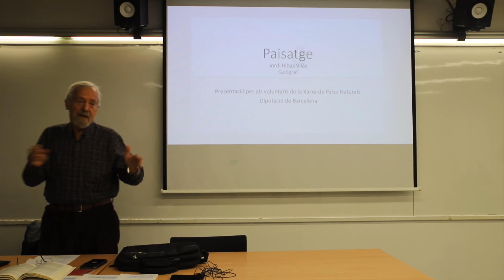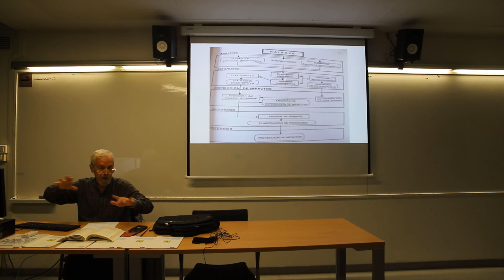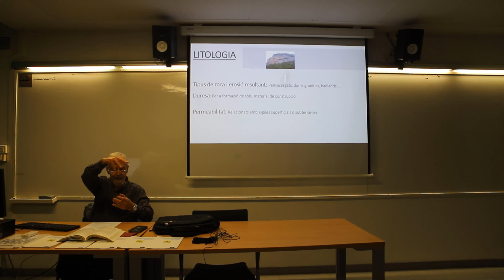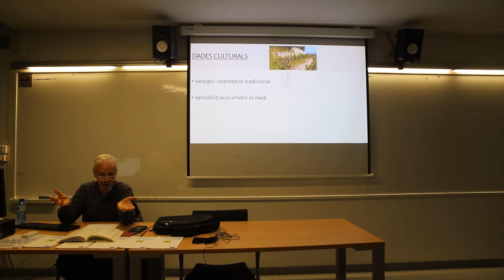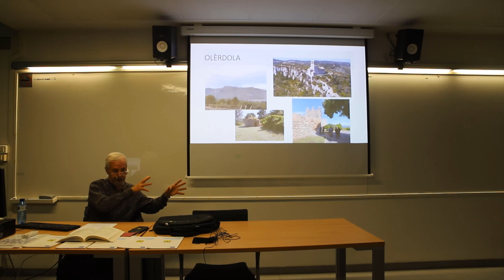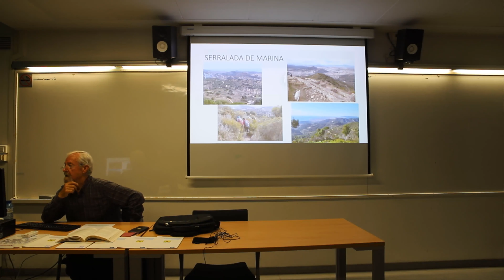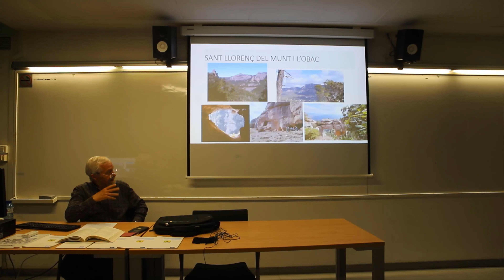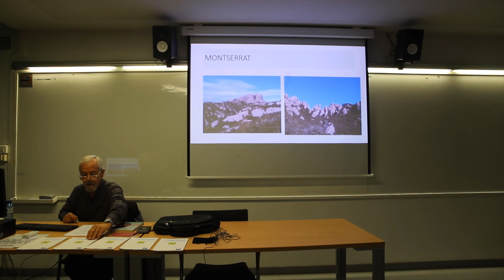Xerrada de Jordi Ribas al Cercle de Voluntaris dins el seminari “El paisatge: natura i cultura”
Jordi Ribas geògraf del Servei de paisatge de la Universitat de Barcelona, ofereix aquesta xerrada als membres del Cercle de Voluntaris dins el seminari “El paisatge: natura i cultura”

Explica la metodologia de l'estudi del paisatge així com la importància d’aquest coneixement per a la gestió del territori i de donar-lo a conèixer a tota la població. El ponent fa un repàs de les diferents característiques paisatgístiques presents als espais que conformen la Xarxa de Parcs Naturals, tot subratllant com és d’important la perspectiva global en l'estudi dels paisatges.

La xerrada va tenir lloc el dia 24 de gener en el marc del pla de formació dels membres del Cercle de Voluntaris dels Parcs Naturals.